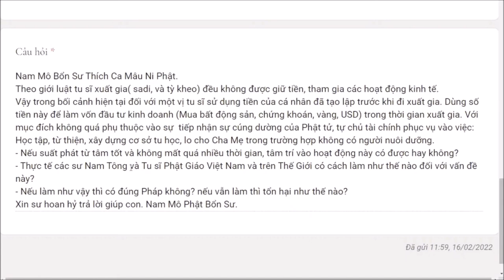1062. Tu sĩ kinh doanh với mục đích tốt có được không?